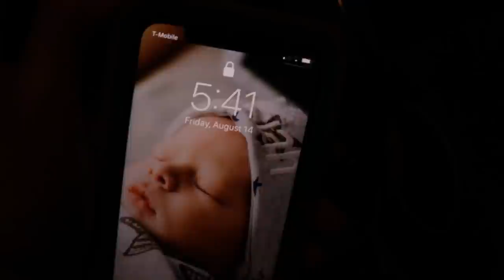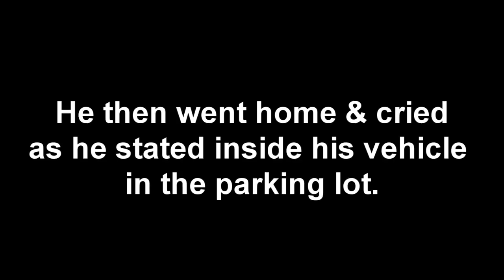ON THE HUNT FOR AEW FIGURES! EP.3! INSANE TOY HUNT!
AEW unrivaled collection series 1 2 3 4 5
AEW figures news release date walmart toy hunt aew figures found at walmart wwe figures wrestling figure toy hunt all elite wrestling figures aew action figures all elite wrestling toys wwe aew vs action figures match
aew action figures series toys kenny omega chris jericho cody rhodes brandi rhodes young bucks matt jackson nick jackson release date retail toy hunt aew action figure news and info retail price Toy hunt aew figure hunt
aew figures found at walmart insane toy hunt insane wwe toy hunt insane aew toys found at walmart